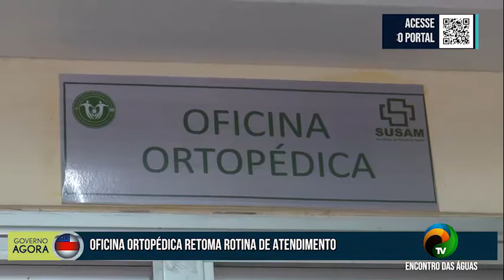GOVERNO AGORA - OFICINA ORTOPÉDICA RETOMA ROTINA DE ATENDIMENTOS - 31.08.2020